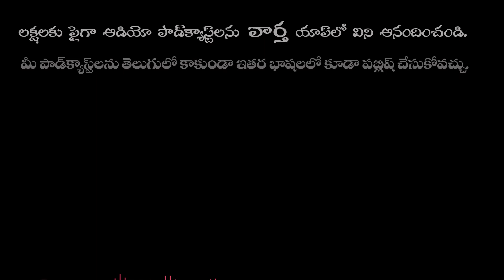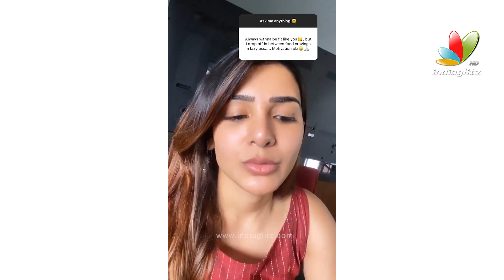Actress Samantha Superb Answers To Her Fans Questions | I Have Been Pregnant Since 2017 | IG Telugu